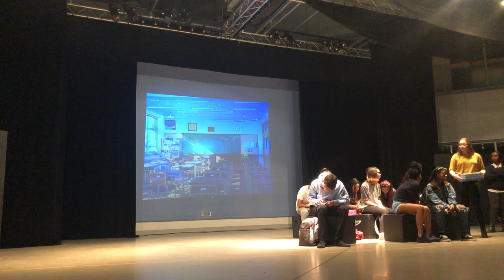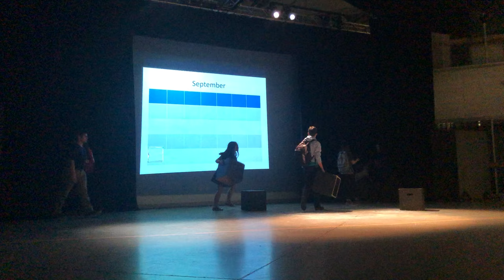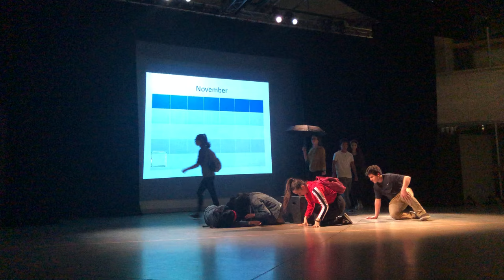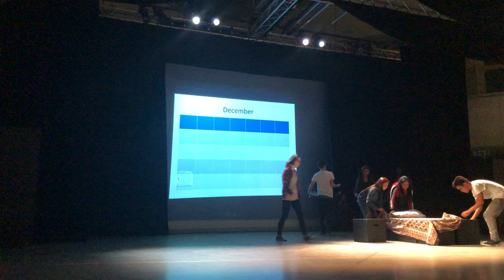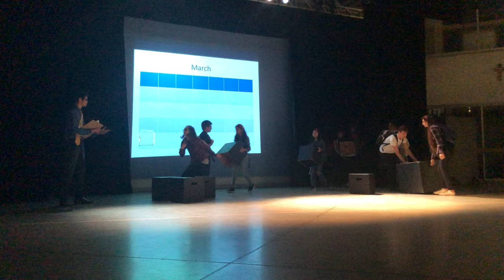Noteworthy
Forest Hill Collegiate at Loretto College.  March 1, 2018